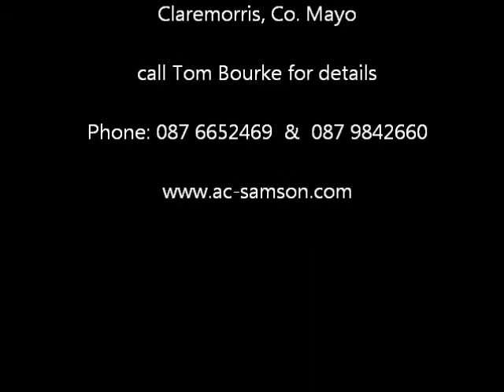AC-Samson af Engvang at Westport 2013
9 year old Class 1 Connemara Pony stallion AC-Samson af Engvang (Skousboe Morning Rock x AC-Soft Jewel af Engvang) at stallion parade March 10, 2013 in Westport/Ireland